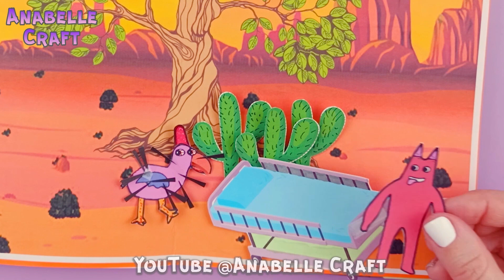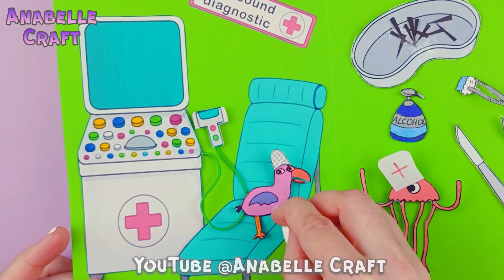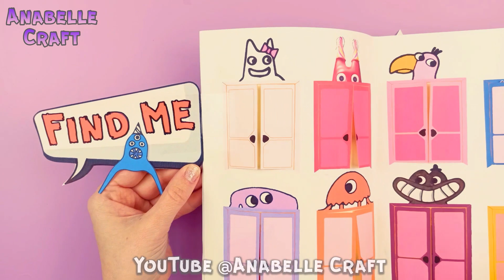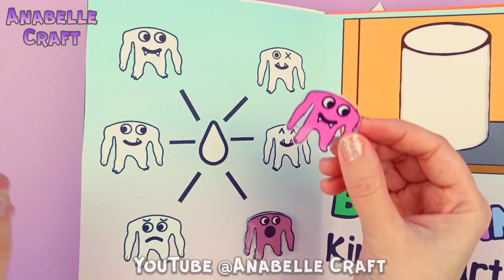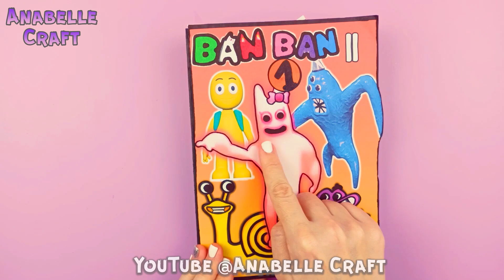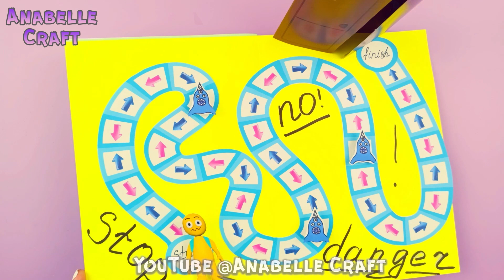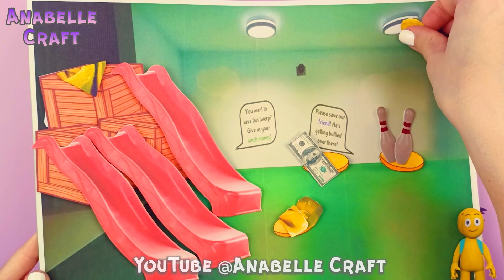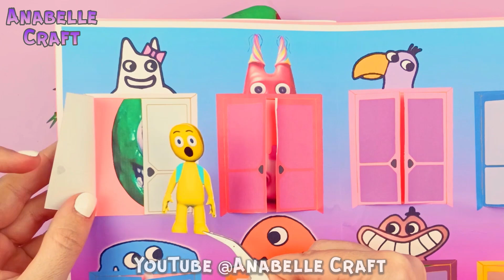GARTEN OF BANBAN 2 Continuation 47 GAME BOOK/ BANBAN CHAPTER 2, Opila Bird Jumbo Josh NabNab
Hello, guys. Printables of this Alphabet lore book are now available for purchase.

Thank you for your views and thanks